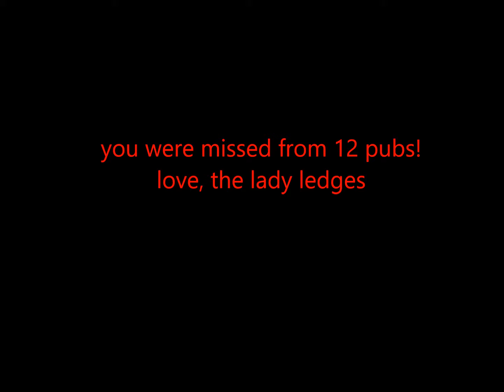Happy Christmas Marta!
The girls helped me make a lil christmas message to ya!!!